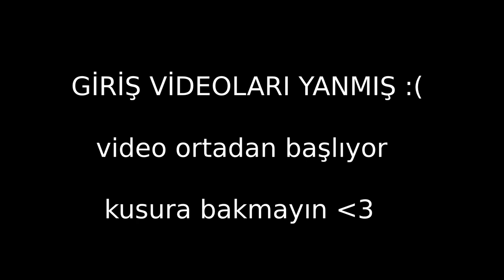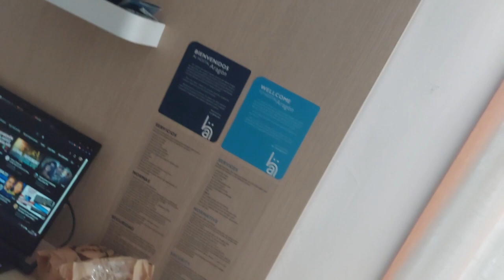Hiçliğin Ortasında Bir Yer - Teruel/İspanya Vlog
İlk defa yurt dışına çıkmış biri olarak size yaşadıklarımı göstermek istedim. İyi seyirler :)